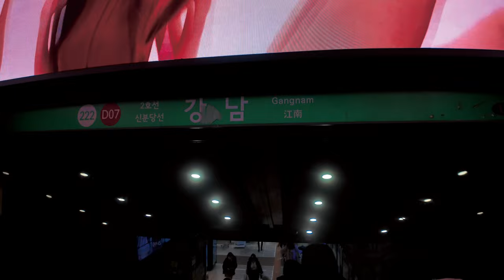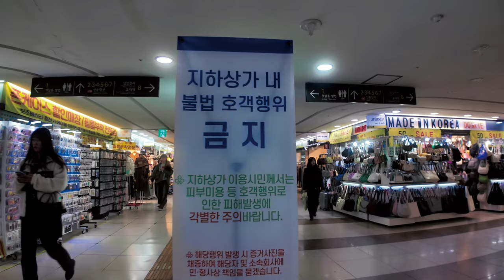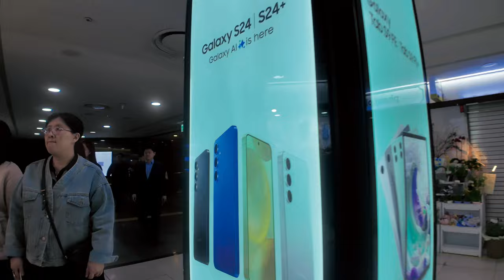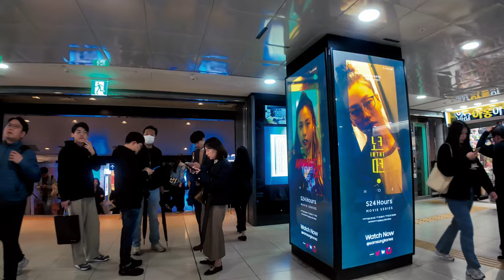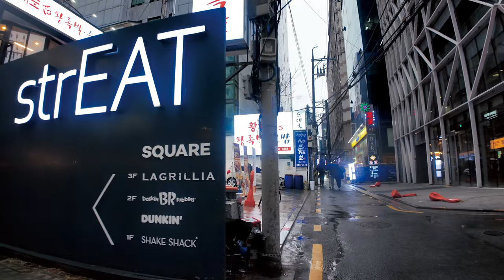🇰🇷 Korea Walking Tour - Exploring the Streets of Gangnam, Seoul [4K HDR - 60 fps]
🌟 Welcome to SEOULTRIP 4K! 🌟

Join us for a vibrant daytime walking tour through the bustling streets of Gangnam, one of Seoul's most famous and lively districts. Captured in stunning 4K HDR at 60 fps, this video offers an immersive experience of Gangnam's modern architecture, trendy shops, and lively atmosphere.

📌 Highlights:
- **Gangnam Boulevard**: Stroll along the main street lined with high-end shops, cafes, and restaurants.
- **COEX Mall**: Explore one of Asia's largest underground shopping malls.
- **Starfield Library**: Visit the iconic library inside COEX with its towering bookshelves.
- **Samsung D'light**: Discover the latest innovations at Samsung's interactive exhibition space.
- **Bongeunsa Temple**: Experience the serene contrast of a historic Buddhist temple in the middle of the city.

✨ Experience the perfect mix of modernity and tradition that makes Gangnam a must-visit destination in Seoul. Whether you're planning your next trip to Korea or simply love exploring new places, this video brings you the best of Gangnam in breathtaking 4K HDR quality.